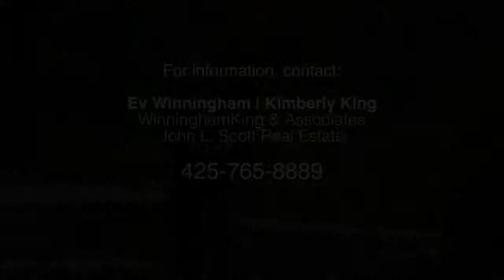Snoqualmie Riverfront Estate Washington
8100 428th Ave. SE Snoqualmie, WA | One of a kind gated Estate situated at the base of Mt Si, on 49 Acres, with 900′ of private Snoqualmie River frontage.